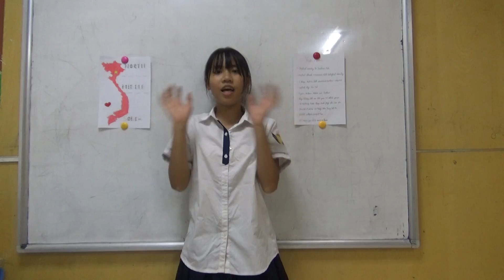Phan Thu Minh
Đây là video thuyết trình của con trong học kỳ 3 - Trình độ KET 2. Con vẫn còn đang trong quá trình tập thuyết trình trước đám đông và trước ống kính máy quay nên clip chưa thể hiện được hết thực lực của con như những gì thầy cô kỳ vọng. Tuy nhiên, đây là thành quả rất đáng khen của con mà Edumax đã ghi lại được và gửi tới Quý phụ huynh để động viên và đồng hành cùng con trong từng chặng đường học tập và tiến bộ.